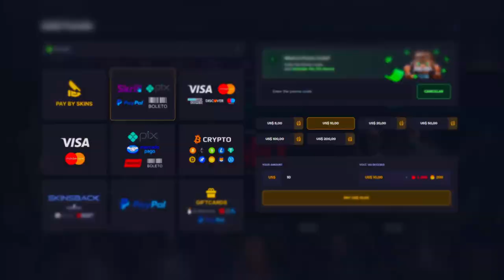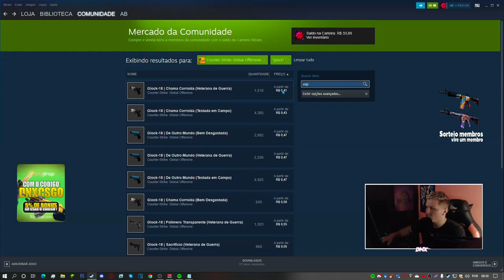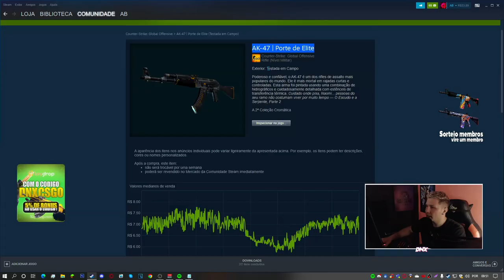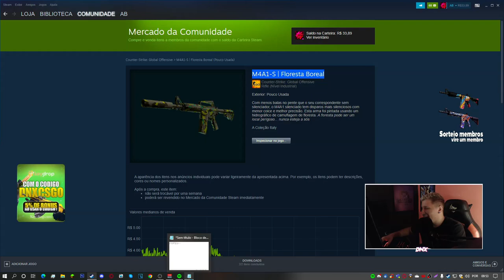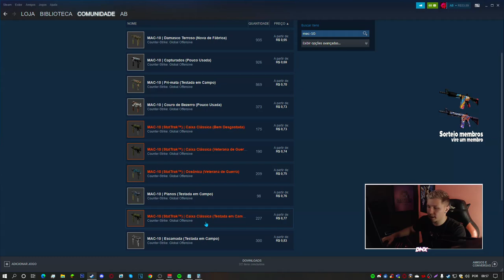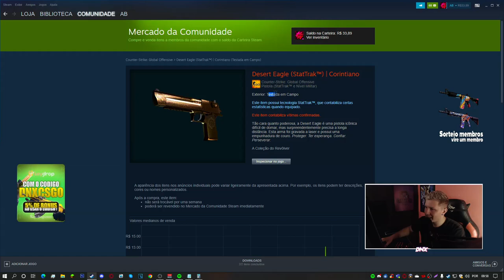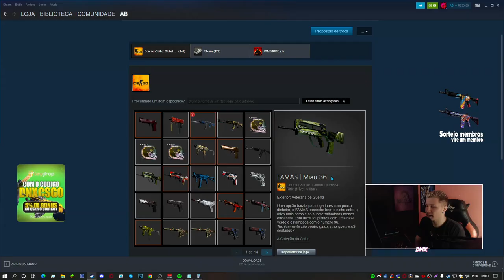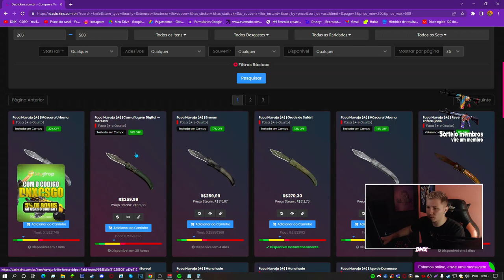INVENTÁRIO de 30 REAIS no CSGO (+ faca) BARATO e SKINS LINDAS no CS:GO..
► keydrop ; (Use o cupom DNXCSGO e ganhe 5 reais de graça + 5% no deposito)